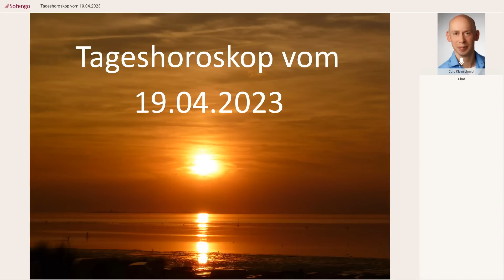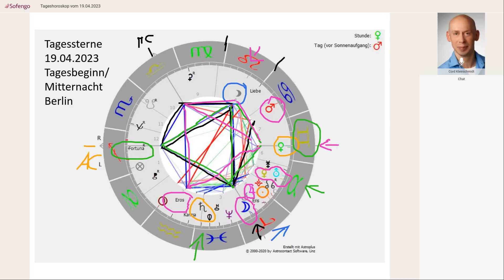Tageshoroskop vom 19.04.2023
Bei Fragen oder Terminwunsch zu einem kostenlosen Vorgespräch über den Ablauf einer Beratung kontaktiere mich gerne hier: